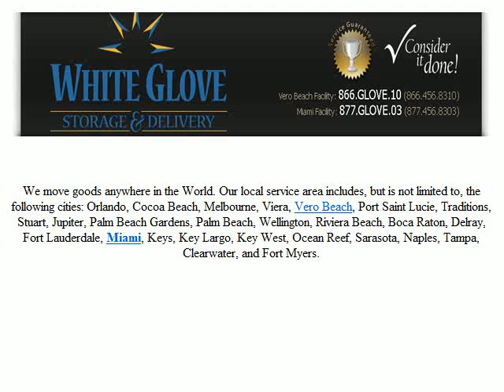Vero Beach abd Miami Florida Moving And Storage Company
White Glove Storage and Delivery ) is a moving and logistics company providing household storage and other services covering the state of Florida focusing on Central and South Florida from our locations in Vero Beach and Miami. Our clients range from Interior Designers, Property Managers, Event Coordinators, Contractors, Realtors, Antique Galleries, Fine Furniture Showrooms, Hospitality Management as well as private and residential customers. We also install hotels and high end club houses with new Furniture, Fixtures, & Equipement (FFE) as well as furniture removing/storage/re-installation for remodeling work.